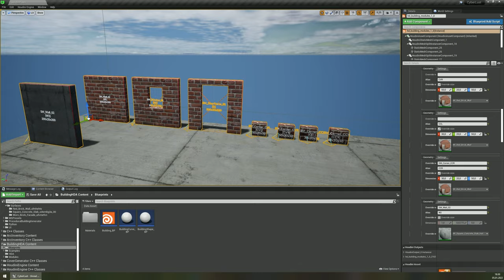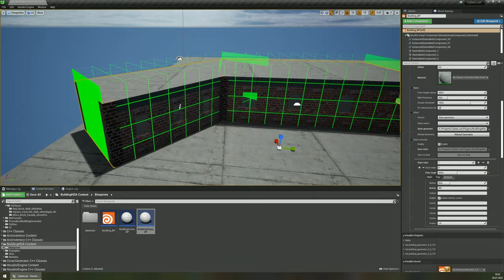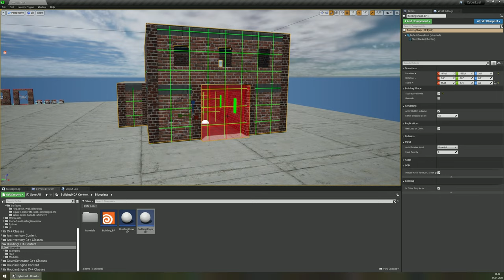Houdini Engine for Unreal - Building generator HDA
Custom building generator HDA in Unreal Engine.
- Full feature parity with Labs Building generator;
- Reusable module and building style .geo files;
- Interior generation (WIP);
- Expandable internal structure, mostly compatible with Compile blocks;
- HDA wrapped by customized HoudiniAssetActor, which provide roof removal ability.